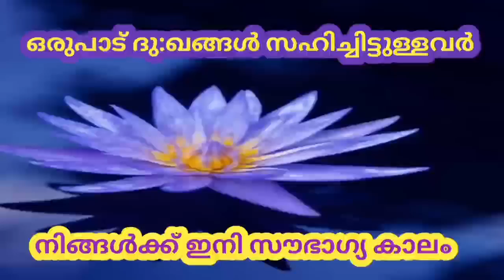നിങ്ങൾക്ക് ഇനി സൗഭാഗ്യ കാലം